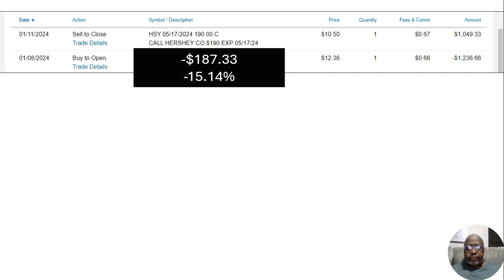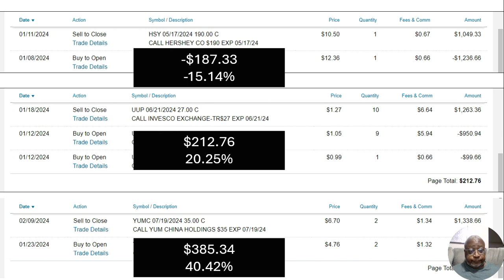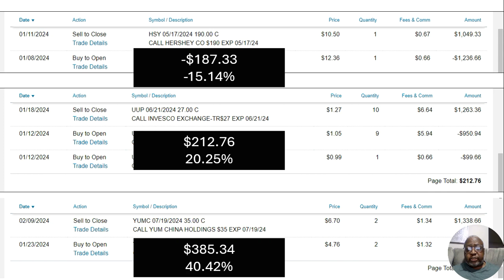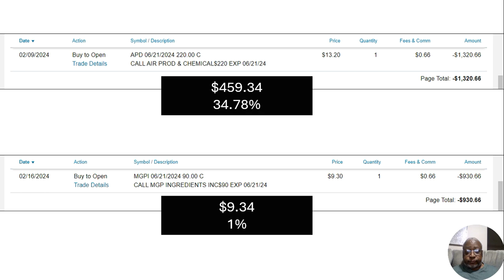February 16th Option Pick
Unfortunately, audio is not working and I have to get a new computer this week. However, February 16ths option pick was MGPI 06/21/24 expiration and $90 strike price. All other options and results can still be seen in the video.